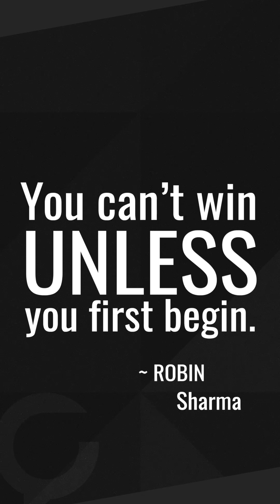Pivot Toward Profit Series Tip #1: Preparation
Girt Enterprises LLC is led by one of America's top media innovators. John E. Girton, Jr. (aka Pastor G) pushes the boundaries of what's possible to advance the quality of life for communities across America.
I know no one wants to hear this. But creating a profitable side hustle takes time, diligence, and hard work. Rome wasn’t built in a day, and your passion won’t turn into profit overnight. If you want to succeed with your side hustle, prepare to put in some work.